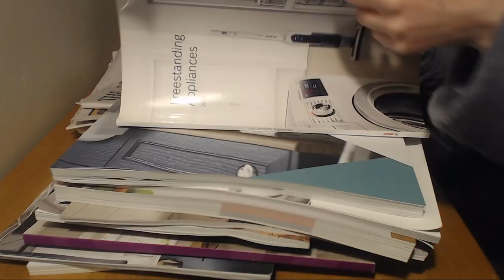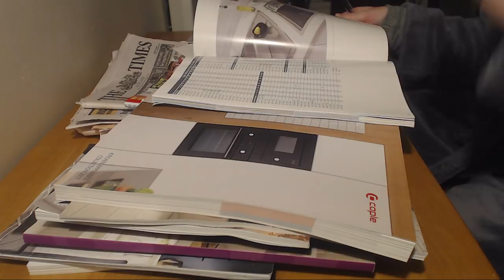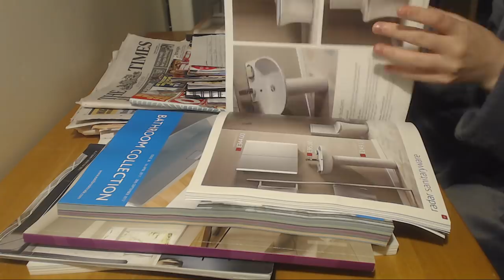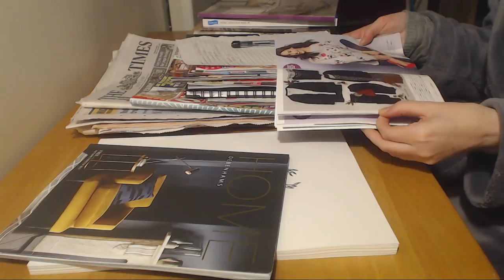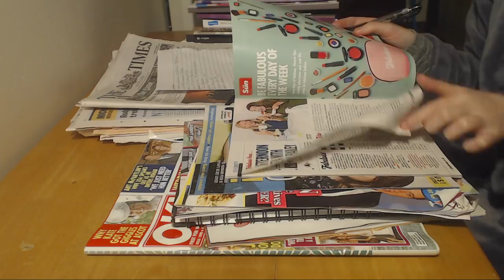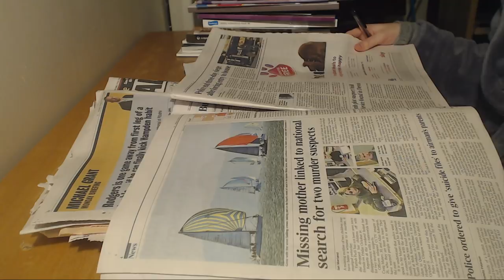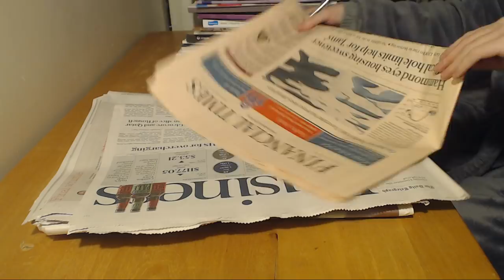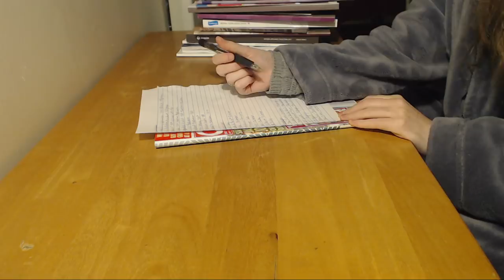ASMR Sorting Old Newspapers Magazines Catalogues Intoxicating Sounds Sleep Help Relaxation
Hey guys! Thanks so much for joining me today. I wanted to do another sorting video :) I'm going through a bunch of my old newspapers/magazines/catalogues and taking some notes. Some whispering in there for you too! There's lots of delicious page turning as well :D